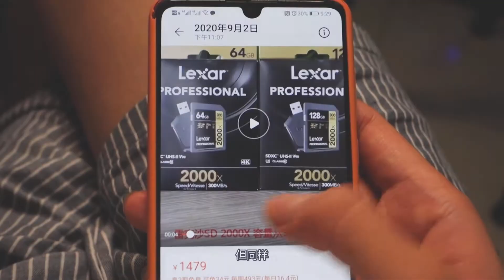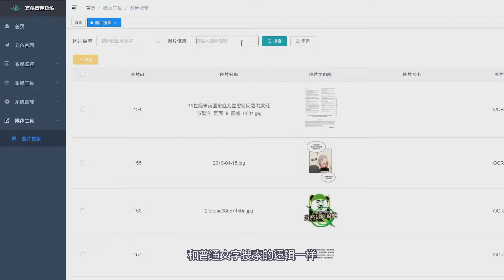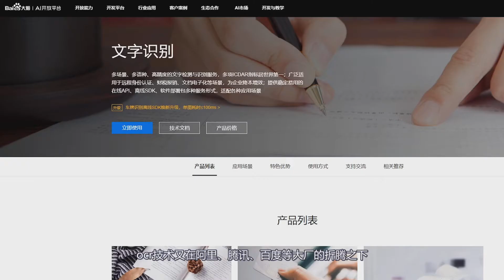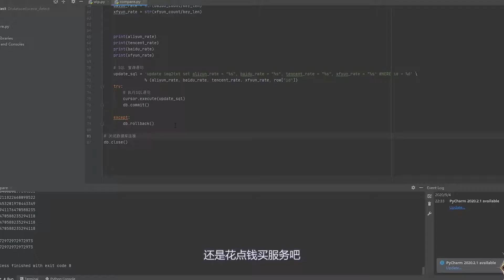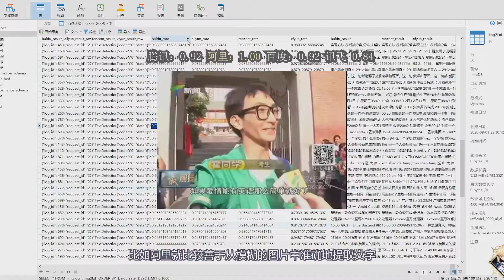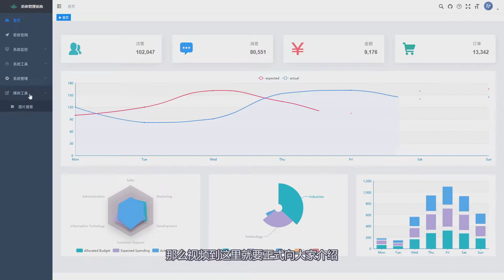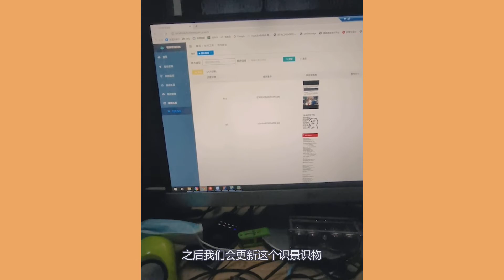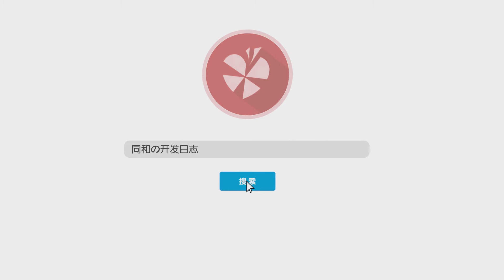【同和开发日志】OCR识别率横向对比，手把手教你打造个人图片搜索引擎！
曾几何时，我设想过这样的一个应用：只需要输入关键字，就能获取包含对应关键字的截图和包含关键字形容的图片作为结果；对于拥有大量图文素材的创作者来说，这无疑是提高效率的好方法。可能是由于这类功能太过于定制化，所以当今国内互联网上并没有类似的toC应用，最多也只是像百度网盘那种比较粗糙的归类，而不是逐一细化的打标签，普通人能用到的类似的功能只有谷歌和百度的搜图，但这种面向大众的业务，其能力也还是比较局限，稍有不慎就会被发律师函……咳咳，所以，何尝不试试创造一个个人图片搜索引擎呢？@noface1539